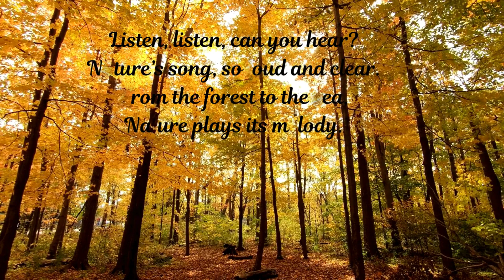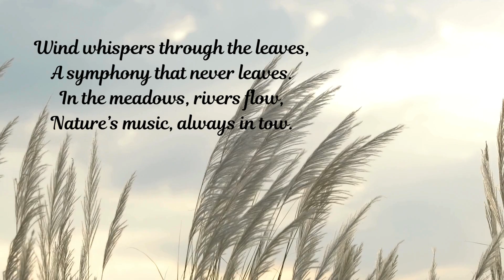Wake up ,Wake up ,The sun is shinning -Kids Song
Join us on a peaceful journey through nature with our soothing nursery song, "Wake Up Wake Up The Sun Is Shinning" Perfect for babies, toddlers, and young children, this gentle tune helps little ones appreciate the beautiful sounds of nature, from singing birds to the gentle crash of waves.

Lyrics:

Verse 1:
Wake up, wake up, the sun is bright,
Nature's music, pure delight.
Birds are singing in the trees,
Their melody floats on the breeze.

Chorus:
Listen, listen, can you hear?
Nature’s song, so loud and clear.
From the forest to the sea,
Nature plays its melody.

Verse 2:
Raindrops tap a soft refrain,
Pitter-patter on the windowpane.
Thunder rumbles, lightning gleams,
Nature's orchestra in dreams.

Verse 3:
Crickets chirp as night falls near,
Owls hoot, the stars appear.
Waves crash gently on the shore,
Nature's lullaby, we adore.

Bridge:
Wind whispers through the leaves,
A symphony that never leaves.
In the meadows, rivers flow,
Nature’s music, always in tow.

Outro:
So close your eyes, and drift away,
To nature's tune at end of day.
Dream of forests, seas so wide,
With nature's music by your side.

🎨 Each verse is accompanied by calming and beautiful visuals that showcase the wonders of nature. From the chirping of birds and the gentle tap of raindrops to the soothing sounds of waves and the whispering wind, the imagery is designed to relax and educate.